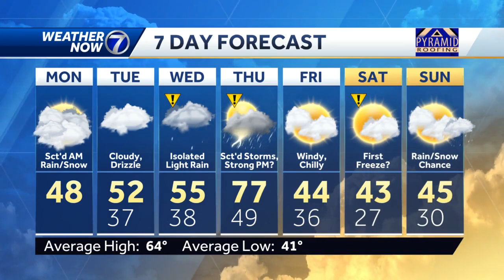More snow north of Omaha Monday AM, chilly again